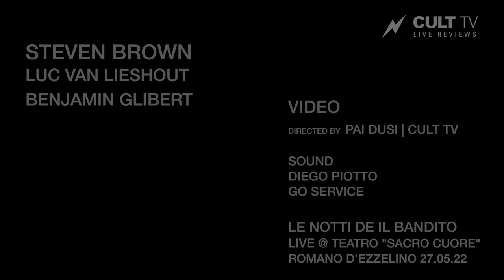CULT TV | STEVEN BROWN - IN A MANNER OF SPEAKING LIVE @ Le Notti de il Bandito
CULT TV | STEVEN BROWN - IN A MANNER OF SPEAKING LIVE @ Le Notti de il Bandito | Teatro Sacro Cuore Romano d'Ezzelino (ITALY) 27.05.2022
STEVEN BROWN Luc Van Lieshout Benjamin Gilbert
VIDEO directed by PAI DUSI | CULT TV
SOUND Diego PIOTTO | Allestimento tecnico GO SERVICE